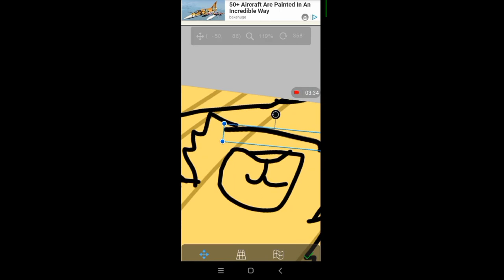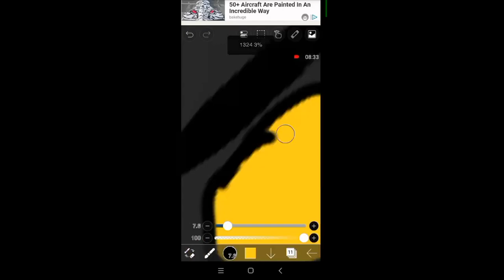Факты о Совиной Звезде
Привет котятки! Сегодня я расскажу вам факты о Совиной Звезде! К счастью в этот раз мне удалось снять процесс рисования.